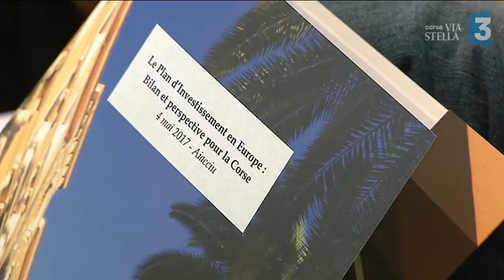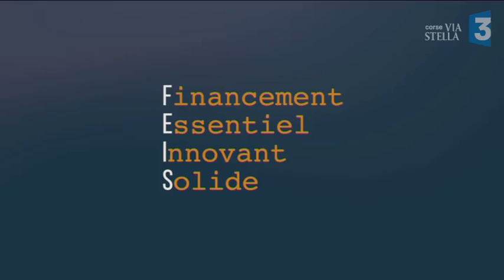Le financement de la BEI, une manne pour les entreprises corses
Reconstruction d'un groupe scolaire à Ajaccio, centrale photovoltaïque de plaine orientale…, des projets qui ont bénéficié de l’appui de la Banque Européenne d’Investissement. En Corse, 532 petites et moyennes entreprises ont déjà été financées grâce à la BEI et d’autres sont d'ores et déjà intéressées.